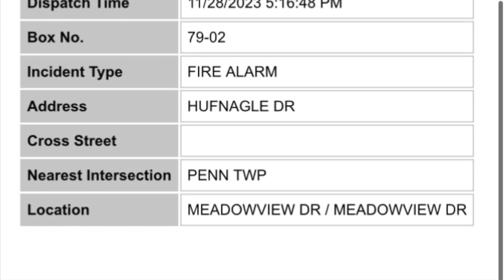Hanover Area Fire & Rescue | Truck 79 + Engine 79-2 + Engine 79-3 Response | Emergency Films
HANOVER AREA FIRE & RESCUE - TRUCK 79 + ENGINE 79-2 + ENGINE 79-3 RESPONSE - FIRE ALARM